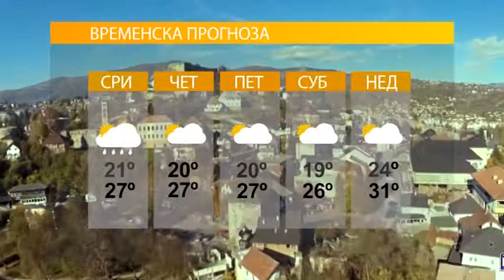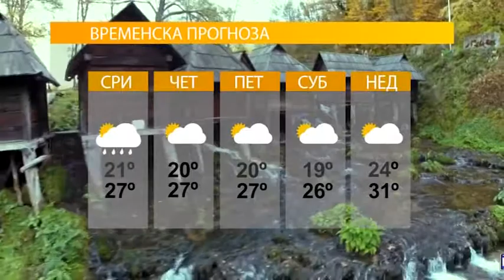Vrijeme- Sutra promjenljivo i nestabilno sa pljuskovima i grmljavinom 23 5 2018